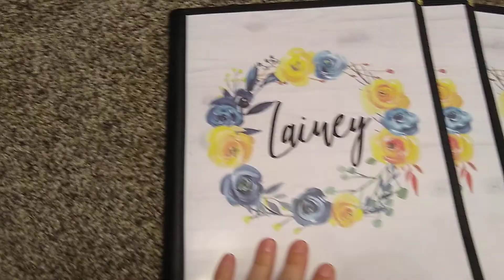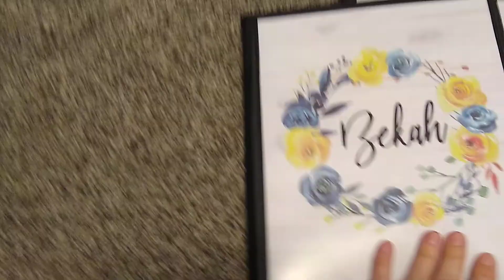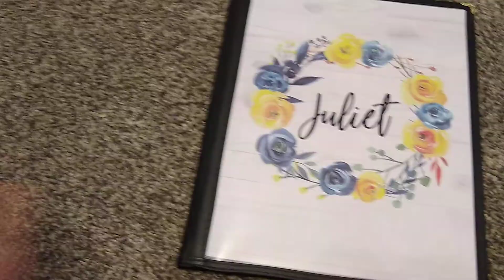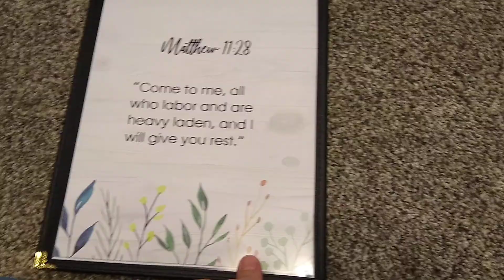Recitation Choices Term 1 2022; Y10T3, Y9T1, Y7T1, Y4T3, & Y2T3.